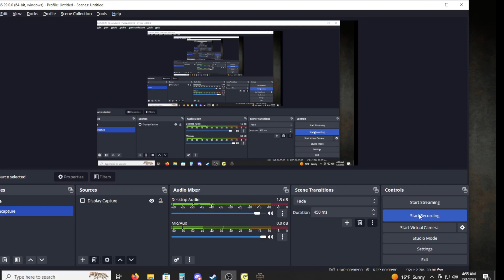Panzer Corps Uhu's Italy Corps 2.0 Scenario 13 Malta (Start)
Scenario 13 Malta  Days 1  through 21

Argghhh!   Another sea invasion scenario. Ack!  The bane of my enjoyment of Panzer Corps.  Pulling these off is always so difficult.  This is no exception.  In fact it is even more touchy than normal based on how it is setup.  If your units paradrop other than where they are supposed to that creates serious problems.  So save scumm the crap out of something so random.  Same with Rough Defense.  You have no time or excess units to play footsie with the ai.  You need to land and destroy and seize quickly and efficiently.  This is quite the little bugger of a scenario.  Next will be the conclusion.

The cool thing is that Nico and Uhu worked on creating this together starting in 2012. It is super hard, but it is hard because I am playing on Double Rommel difficulty and blind. So. may have out thrown my coverage. We shall see, if you like pain you will love this playthrough, because it screams pain.

General difficulty  (Could not cut it any higher.)  Tough Campaign

This makes this much easier and well within my capabilities, I hope.  It is no cake walk, but I am feeling better on the start of this.